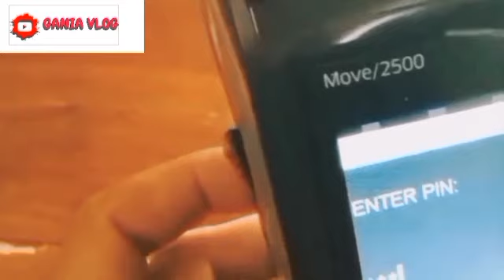BERSIAP2 MULAI BESOK 24 SEPTEMBER 5 BANSOS INI MULAI CAIR MERATA? + INFO KPM TIDAK CAIR THP 5